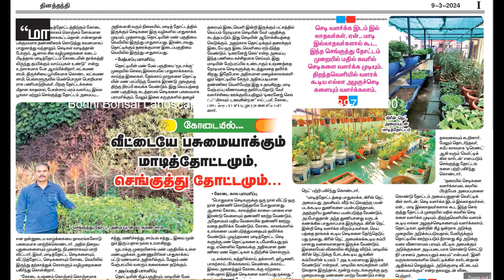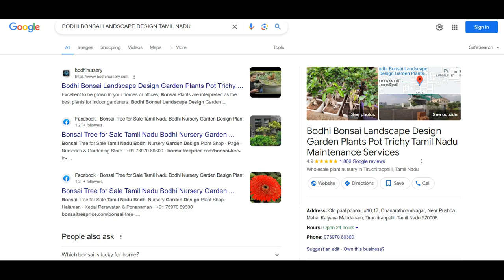Bodhi Nursery Garden in Tamil Nadu offers low cost garden setup